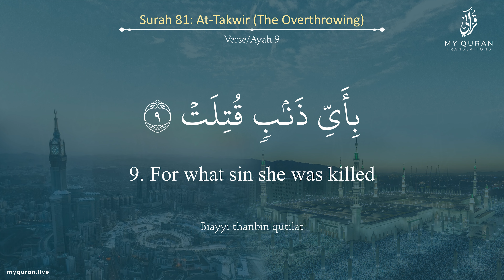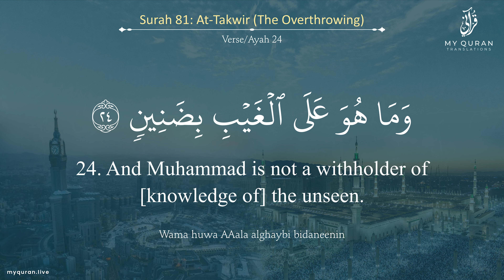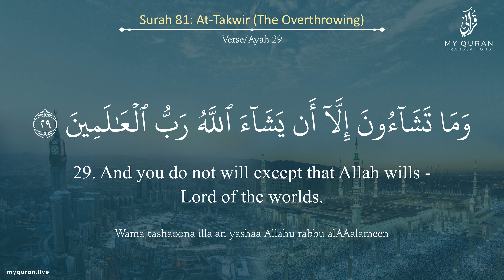081 Surah At Takwir With English Translation By Qari Ziyaad Patel